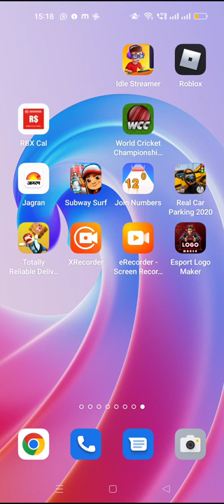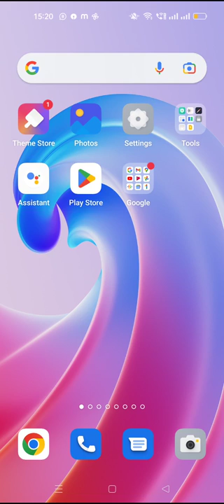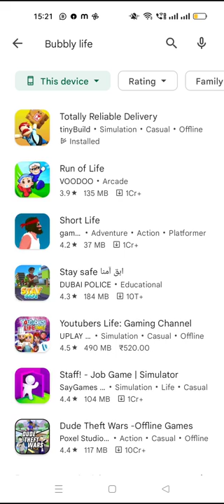download totally reliable delivery service